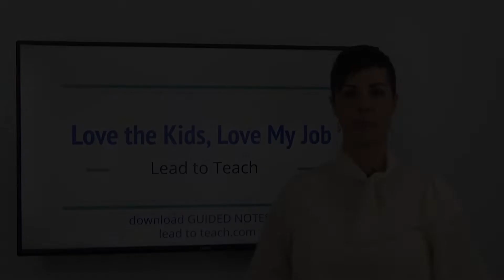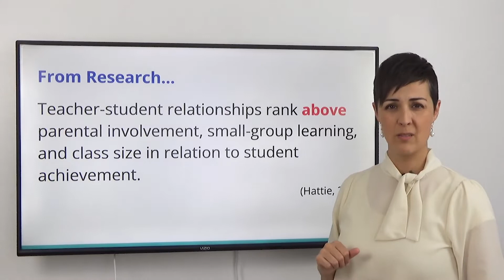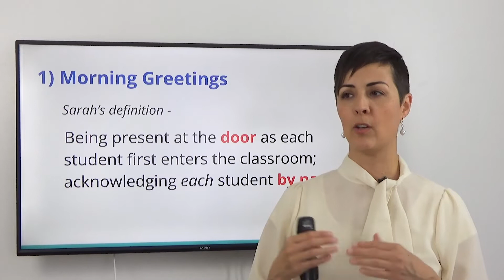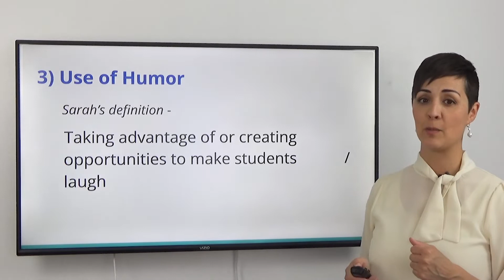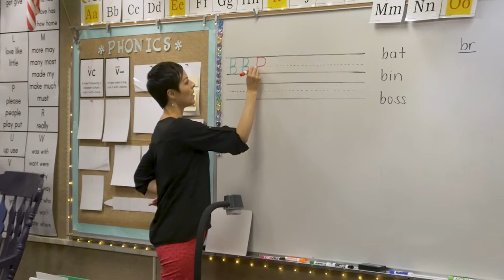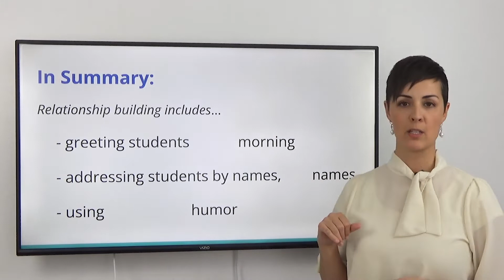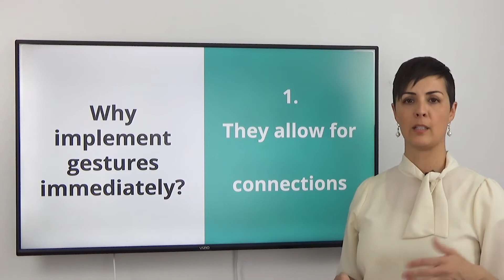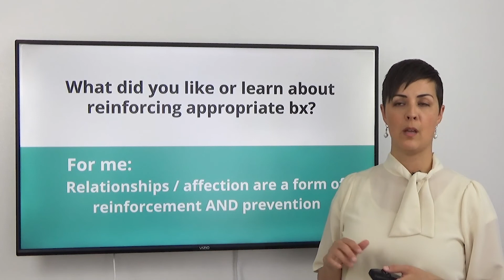Love the Kids, Love My Job, Part 1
You guessed it - the first way teachers strengthen appropriate behavior in their students is by building relationships with them. But is there more to it than that? Definitely so.